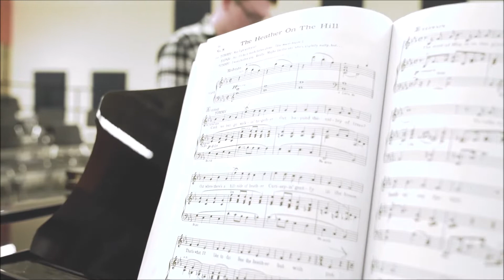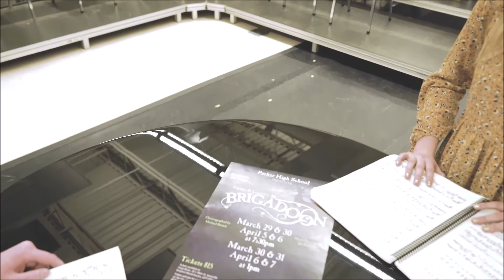"The Heather on the Hill" from BRIGADOON Parker High School 2019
"The Heather on the Hill" from BRIGADOON
Addison Schuh as Fiona and Hunter Olson as Tommy

Parker High School presents the magical Lerner and Loewe’s BRIGADOON. Lerner and Loewe’s BRIGADOON is the enchanting and beloved Broadway musical that inspired the classic MGM film, and numerous productions all over the world. Featuring such standards as "Almost Like Being in Love," "Come to Me, Bend to Me," and "Heather on the Hill," BRIGADOON is a timeless, romantic classic which vividly brings the mystery and magic of the Scottish Highlands to life.
New Yorker Tommy Albright unexpectedly arrives at the mysterious Scottish Highland village of BRIGADOON, which only appears for one day every 100 years. When Tommy meets and falls in love with Fiona, a beautiful villager in this magical hamlet, he must decide whether to return to his old life or stay in BRIGADOON forever.
Directed by Jim Tropp, Music Directed by Jan Knutson and Choreographed by Michael Stanek.  Lerner and Loewe’s BRIGADOON will be presented March 29 & 30 and April 5 & 6 at 7:30pm and March 30 & 31 and April 6 & 7 at 1pm and at Parker High School, 3125 Mineral Point Ave, Janesville, WI 53548. All tickets are $15 and are available at Voigt Music, 38 S. Main St, Janesville, Knapton Musik Knotes, 2475 Milton Ave, Janesville. Tickets will also be available at the box office on the day of performances or by calling . Opening Night performance, Friday, March 29 at 7:30pm all tickets will be $12.